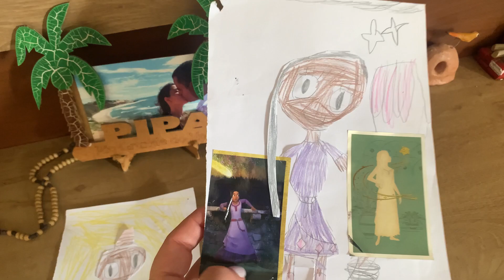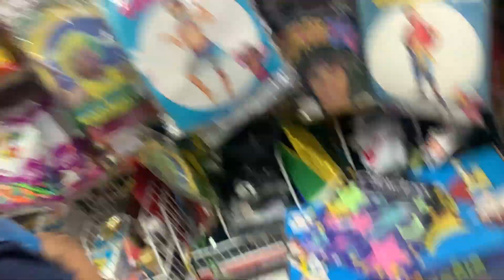Alguém do Interior | Lojas Teddy + Atividades para criancas + Casinha do meu vô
Alguém do Interior de Sao Paulo , especificamente em Cacapava, Lojas Teddy + Atividades para criancas + Casinha do meu vô e neste vlog mostrei as lojas Teddy 2x, mais casa do meu avô, arvore cheia de amoras que nem lembrava mais … estava carregada de amoras, mostrei as atividades das crianças.

Curtam e se inscrevam e muito obrigada por estarem junto com nossa familia.